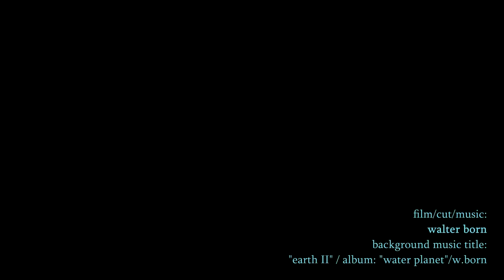Ripa Rosie 2018